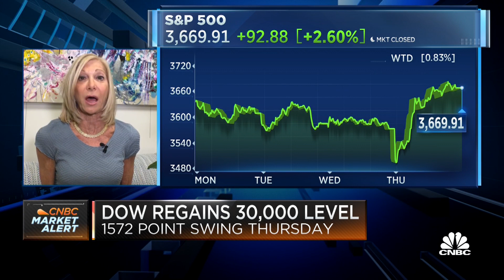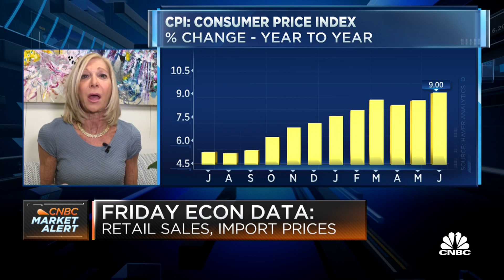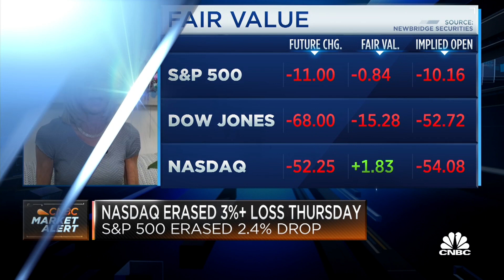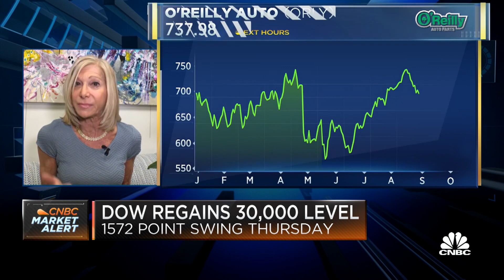Firestone: Backward-looking numbers in the stock market will start to improve soon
Kari Firestone, Chairman & CEO of Aureus Asset Management, joins Worldwide Exchange to discuss what yesterday's stock market rally means for the trading day ahead.